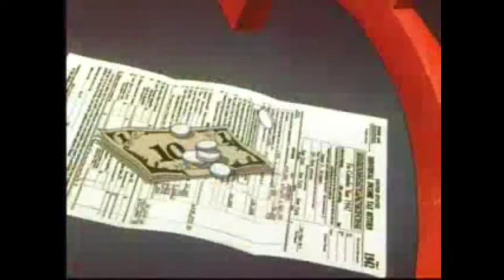DONALD DUCK : The Spirit of '43 DonaldDuck Walt Disney animation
The Spirit of '43 is an American animated World War II propaganda film created by Walt Disney Studios and released in January 1943.[3] The film stars Donald Duck, and arguably contains the first appearance of a prototype for the character Scrooge McDuck, not named in the film. It is a sequel to The New Spirit. The purpose of the film is to encourage patriotic Americans to file and pay their income taxes faithfully in order to help the war effort. The repeated theme in the film is "Taxes... To Defeat the Axis."